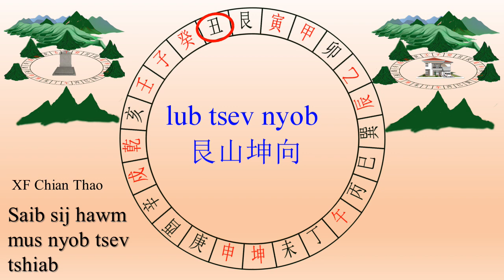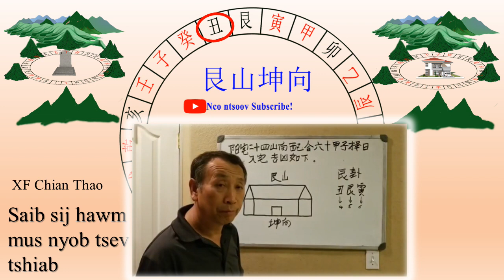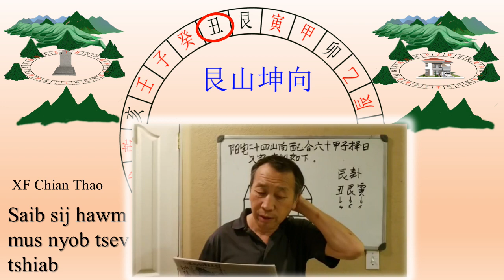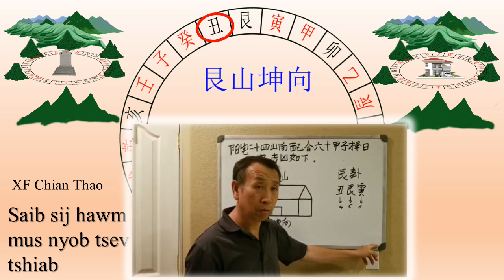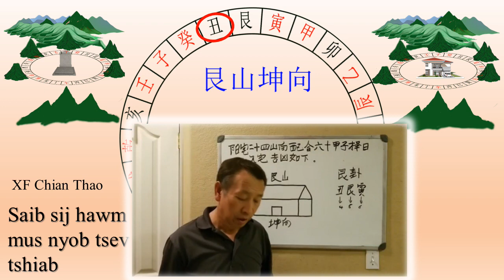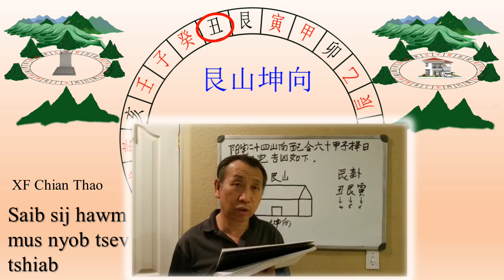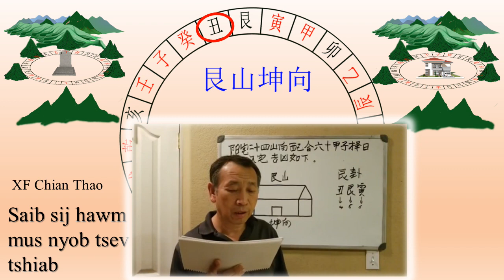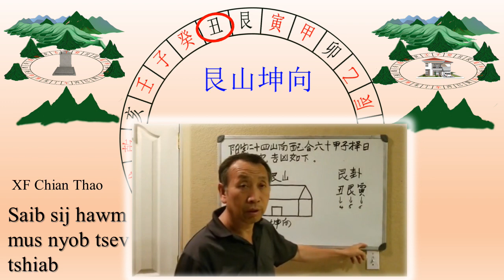saib sij hawm mus nyob lub tsev tshiab 艮山坤向 part 5